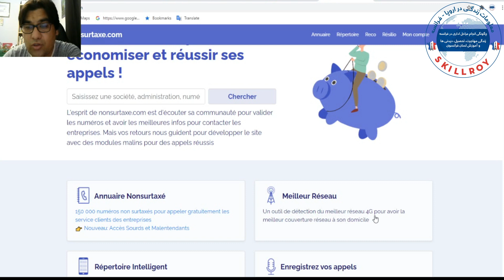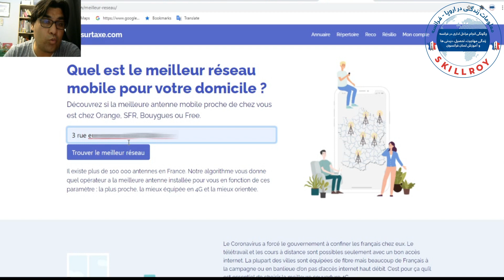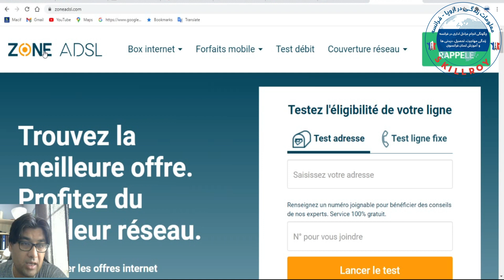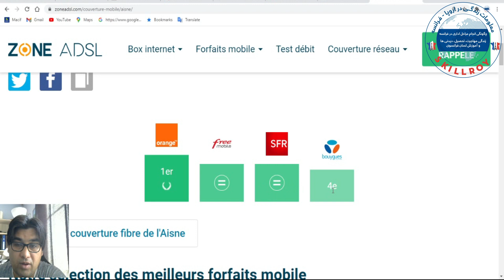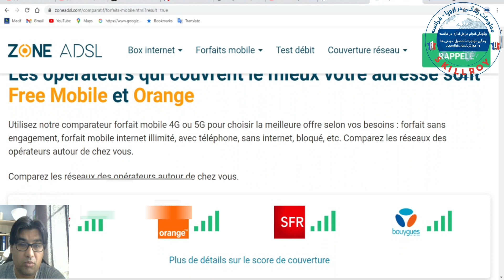Quel est le meilleur opérateur mobile 4G et internet بهترین اپراتور مخابراتی برای خانه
با سلام و عرض ادب خدمت شما دوستان و سروران گرامی .
                                                                          امیدوارم از ویدویوهای ما لذت برده باشید.
لینک سایت